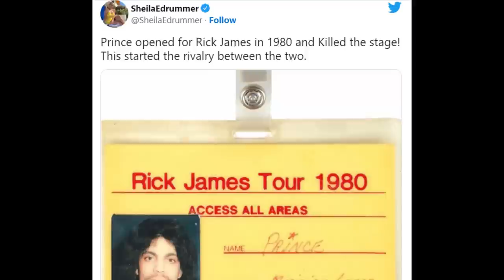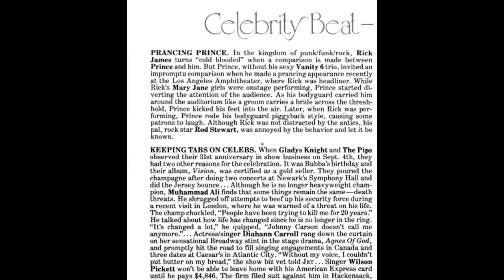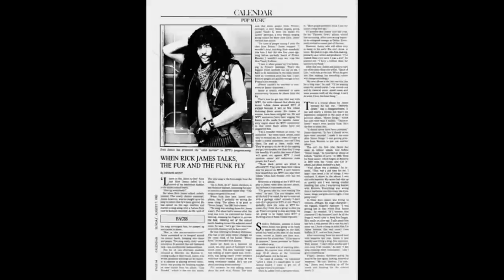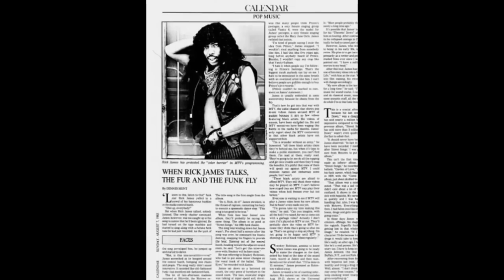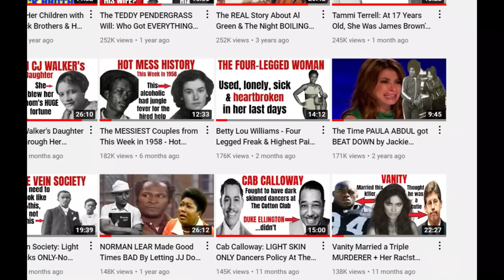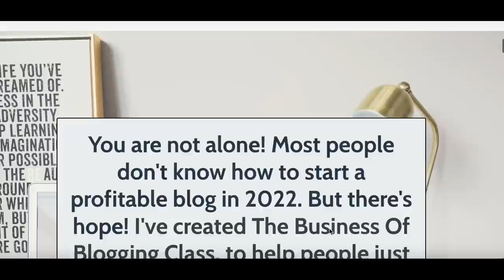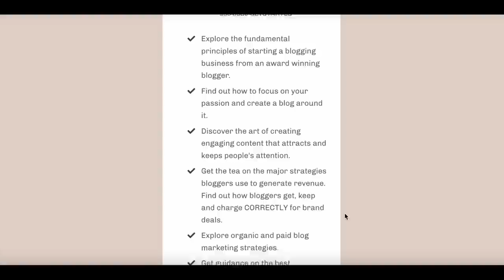The Untold Story! Why Rick James Was SO Jealous of PRINCE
R&B, soul, funk and rock. You might be able to list a number of musicians whose catalogs include all of these genres.  But if you leave Rick James and Prince off of your list, your list is incomplete.
These 2 men had a lot in common. They were both excellent instrumentalists. They were both great singers with exciting stage presences.  They both had a sense of style that seemed androgenous or downright feminine at times. Rick James started his own all-girl singing group. Prince started HIS own all girl singing group. Rick James produced and wrote songs for a number of musical artists. So did Prince. Rick James didn’t like Prince. And Prince didn’t like Rick James either.

It's another Ti's Hot Mess History scandal! I hope that you enjoy it!

If you have topic ideas for old school scandal videos or trending topics live streams, reach out to Ti via email at:

In order to see everything that BernNadette Stanis has to offer on her website, check out: